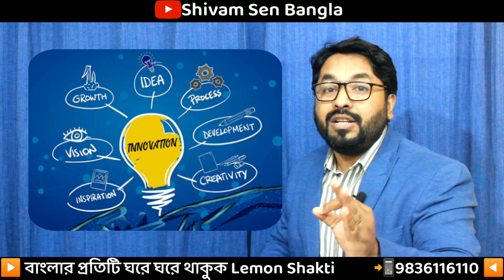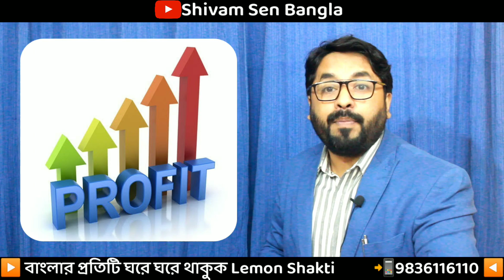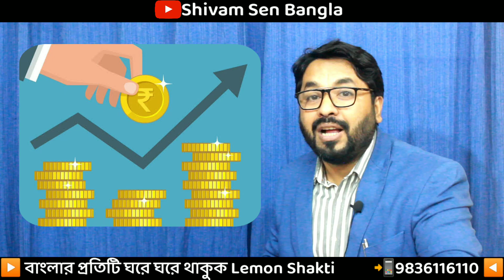এবছর কোন ব্যবসা থেকে বেশি আয় হবে // চায়ের দোকান VS ফাস্টফুড // 2023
এই ভিডিওটির মধ্যে আমি আজকে আলোচনা করেছি এখনকার সময় চায়ের দোকান খুলে যদি আপনি ব্যবসা করেন তাহলে আপনার কতটা প্রফেট হতে পারে অন্যদিকে যদি আপনি ফাস্টফুডের দোকান দিয়েছেন তাহলে আপনার কেমন প্রফেট হতে পারে এই সমস্ত জিনিস নিয়েই আমি এই ভিডিওটির মধ্যে কথা বলেছি |

যদি আপনি Lemon Shakti ডিস্ট্রিবিউটার নিতে চান তাহলে আপনার ডিটেইলস এই নাম্বারে হোয়াটসঅ্যাপ করে দিন, 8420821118

নিচে আমি অ্যাপের লিংকটি আপনাদের সঙ্গে শেয়ার করলাম। Link for the App